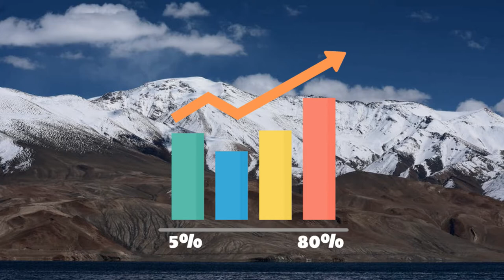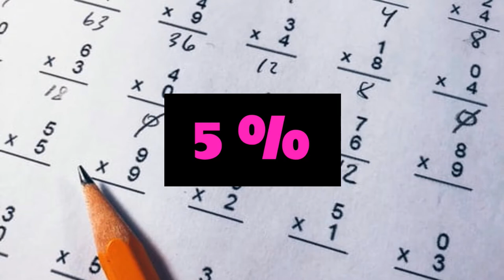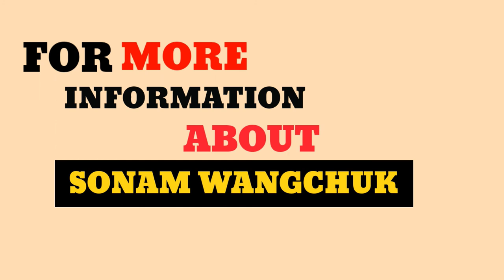Biography of Sonam Wangchuk Hindi | Powerful Innovation Of Solar Heated Tent in India -2021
In this video, I am going to talk about such a person in India. He is a man who illuminated the name of India in the entire country on the basis of their innovation, education. On the basis of his knowledge, he has done many things in the field of innovation, agriculture, and education in Ladakh. So let's know about the work done by him in the field of innovation and education.

Recently, India's famous innovator Sonam Wangchuk along with his team invented the "Solar Heat Tent". Which he is going to present to the Indian Army. Sonam Wangchuk has done many innovations even before this innovation. he invented the "Students Educational and Cultural Movement of Ladakh" to change the education system of Ladakh. He invented the "Solar Power School" for the school children of Ladakh. Also, he invented the "Ice stupa" to solve the problem of the farmers of Ladakh. All these innovations of Sonam Wangchuk are being adopted not only in India but also outside India.

Due to the different Ideologies of Sonam Wangchuk and His Father, he had to pay his engineering fees himself. He started teaching Maths and Science in Ladakh to pay his engineering fees. Then he realized that there is a need for a lot of improvement in the education system of Ladakh. So after completing his studies, he along with his friends founded the "Students Educational and Cultural Movement of Ladakh".

After this Initiative, he changed the education of Ladakh completely. Since this campaign, there has been an increase in the literacy rate of Ladakh. He has also been awarded many awards for his so many innovations. Today, many countries are using the innovation of Sonam Wangchuk.

Richest Businesswoman Roshni Nadar Biography